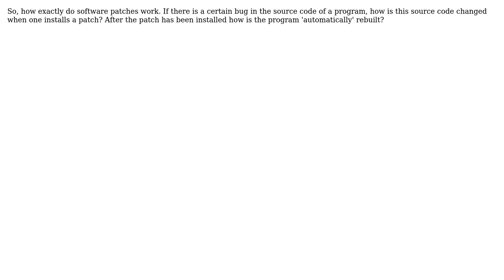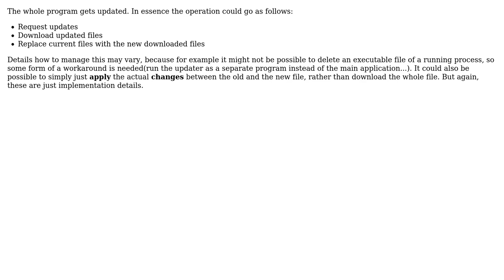Software Engineering: How do software patches and updates work?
With thanks & praise to God, and with thanks to the many people who have made this project possible! You are responsible for your own actions.